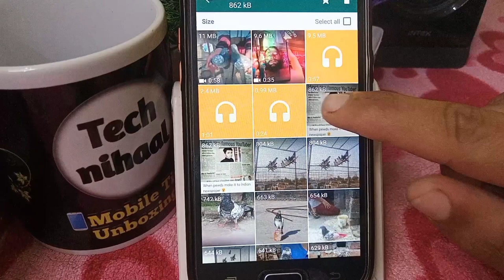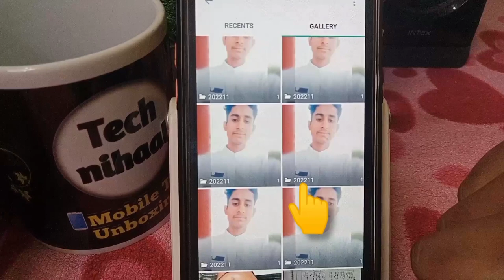whatsapp recent gallery se photos kaise delete karen||how to delete photos video in whatsapp gallery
Hello friends,
Is video me mai apko batane wala hoon ki aap whatsapp ki recent gallery me se photo kaise delete kar saktey hai.